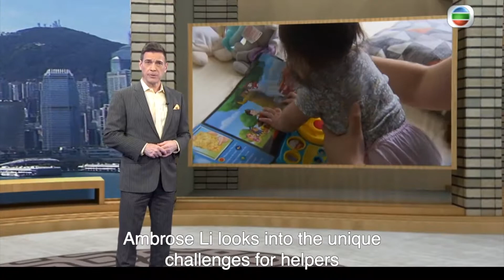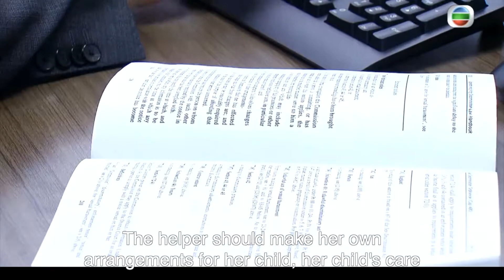TVB Pearl Magazine | My Mother The Helper: Interview with Adam Hugill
Foreign domestic helpers in Hong Kong who are mothers must often bear the financial and emotional burden all alone. What does having a child mean to them? How should employers react?
On this Mother’s Day, Ambrose Li interviews our Adam Hugill about foreign domestic helpers employees’ rights – including unfair termination, paid maternity leave entitlement, working environment safety and discrimination.

Copyrights: Television Broadcasts Limited – 電視廣播有限公司

To learn more about Adam Hugill, please visit his profile on our